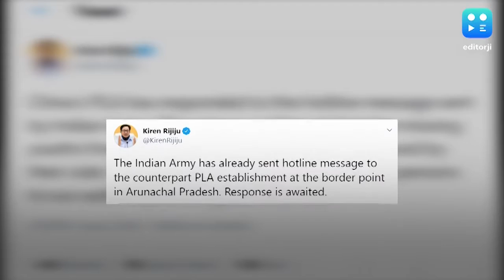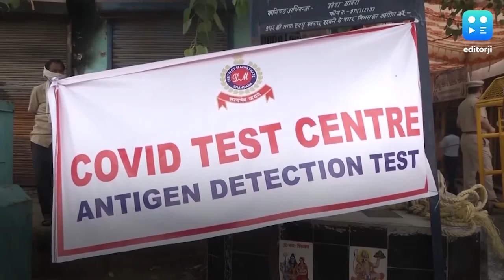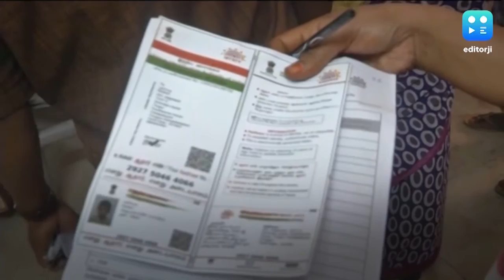September 8th | Rhea arrested; tension peaks as shots fired at LAC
Rhea arrested but, more importantly,  shots fired on the LAC as tension between India and China continues to escalate. Top stories with Vikram Chandra.